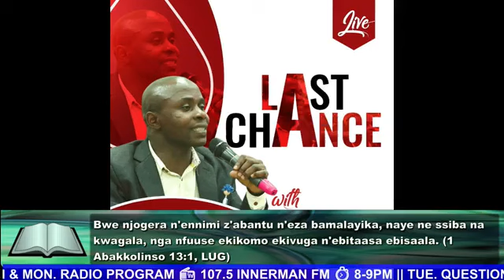The Last Chance Season 2 Lubabu #03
Online Gospel Crusade By Evangelist Gerald Mukuye
Harvest Teaching Ministries